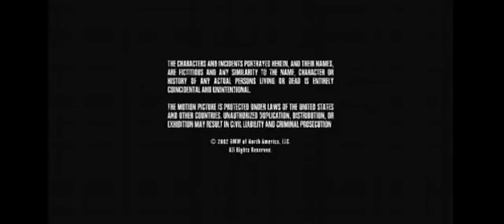BMW Films - The Hire - Beat the Devil